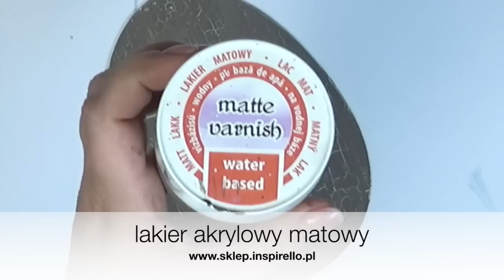STROIK wielkanocny decoupage [krok po kroku] No.904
Stroik wielkanocny wykonany techniką decoupage. Zastosowano technikę serwetkową i klasyczne metody postarzania brzegów. Polecam metodę przyklejania dużego wzoru z serwetki kartą.